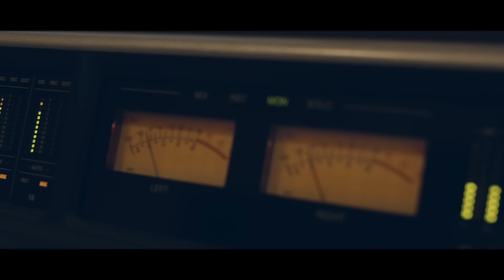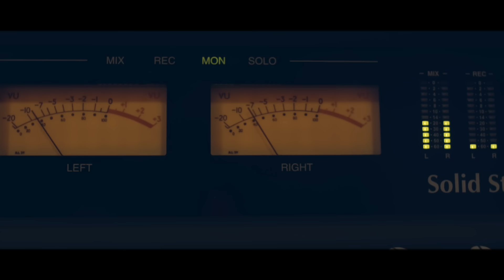Remo ft. Bartek Kaszuba - Chciałbym (Oficjalny Teledysk)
► Zamów płytę "Przed Siebie" lub kup w salonach Empik.
► WSPIERASZ IDEOLOGIĘ ŻYCIA REMO? - DOŁĄCZ DO GRUPY
► Codzienne relacje od Remo na Snapie i Instagramie ► RemikMyMusic

Remo znajdziesz tutaj:
► MUSICALY: RemikMyMusic
► ASK: RemikMyMusic

Prawa wydawnicze: MyMusic
Produkcja Klipu: Smoła Studio
Produkcja: Marco
Słowa, melodia: Remigiusz Remo Łupicki